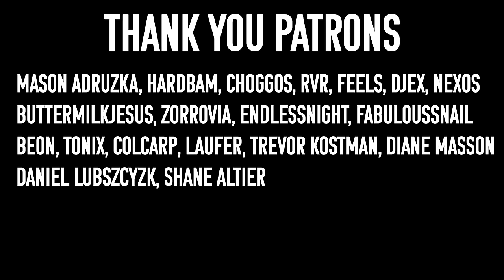I Conquered the WORLD as an American Khan - MILLENIA Gameplay + Review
Skip to 39:45 to go straight to my honest review of this game.

Millennia is the new 4x strategy game made by C Prompt Games and published by Paradox Interactive. This game has been the topic of some controversy amongst strategy gamers as many believe it be another Civilization clone, the graphics are lacking for a game made in 2024 and the game lacks features that exist already in other 4x titles. I gave this game a go and the more I play it, the more I enjoy its unique features and gameplay. Join me on this play through where I play as the USA in an alternative history 4x styled game and become a Great Khan, an American Khan. This video includes comprehensive gameplay, pov and perspective of how this game plays out followed by a short honest review of the game, where I eventually rate the game out 10. I highlight the things that I like, the things I do not like, and ways this game is unique and different from other 4x titles. And in the end we ask the question that many strategy gamers ask about Millennia, is this just another Civilization Clone?

Edited by Paradoxical

Title of Video: I Conquered the WORLD as an American Khan - Millennia Gameplay + Review

Title of Last Video: When RUSSIA and Poland Fight a TOTAL WAR in EU4 Multiplayer

Millennia Gameplay Millenia Review Millenia Civilization Clone Civ clone Millennia paradox pdx. Joe Biden Khan, American Khan 4x games